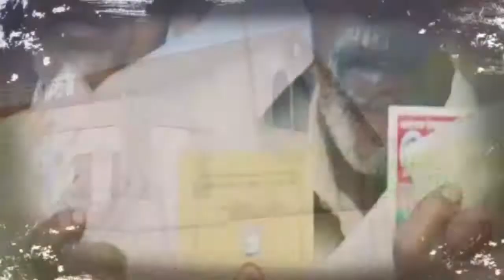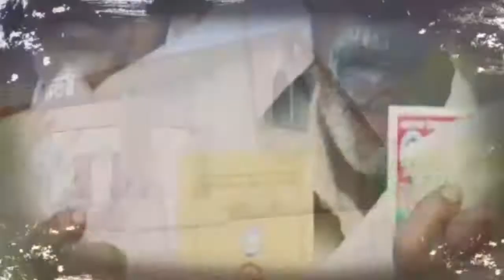कटक नेताजी नगर में द्वितीय धर्म का मित्र योग अधिवेशन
अशोक विश्वास-कटक
धन्यवाद !!
भवदीय
देव शंकर